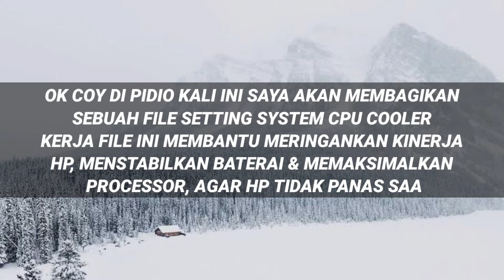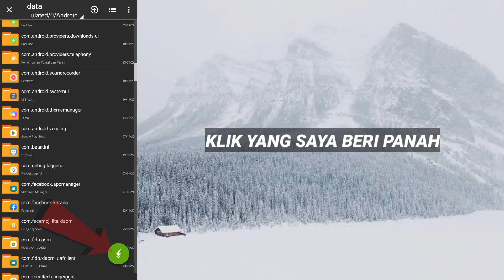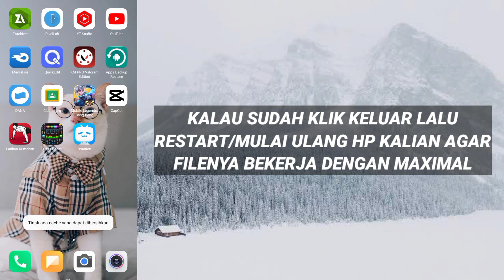File Ini Bisa Menurunkan Suhu Hp😱Hp Panas Saat Main Game Wajib Coba File Ini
[CARA DOWNLOAD LINK DI BAWAH] ⬇⬇⬇⬇⬇⬇⬇⬇⬇⬇⬇⬇⬇⬇⬇⬇⬇⬇⬇⬇⬇⬇⬇⬇⬇⬇⬇⬇⬇⬇⬇⬇
⚫Vidio Cara Download Linknya⚫

❌NO PASSWORD❌
     📥Link:File/Apk📥

                            []Bahan Konten[]

Device/Hp   :Xiaomi Redmi 9C📱
Ram               :4GB
Internal         :64GB
Versi              :10
Miui               :12.0.6
Chipset         :Mediatek Helio G35🚀

                       :Heandsheat Murahan
                       :Pixelleb
                       :Remove Background
                       :Smooth Action
                       :Quick Edit
                       :Perekam Layar (Bawaan)